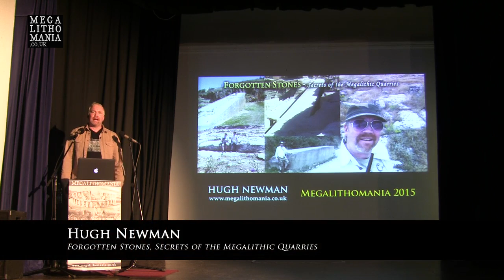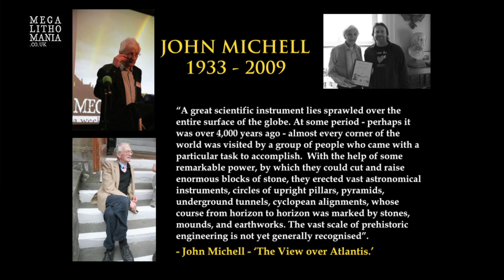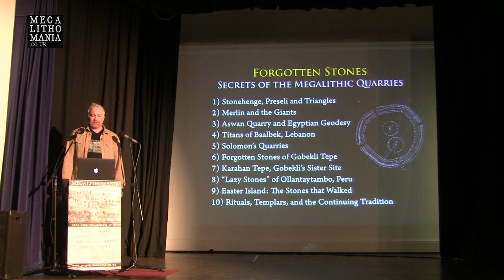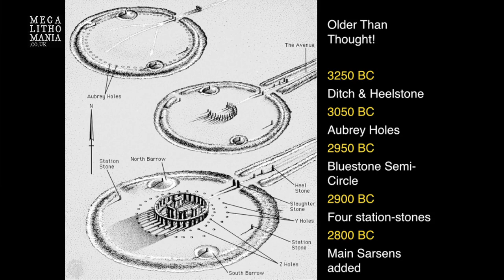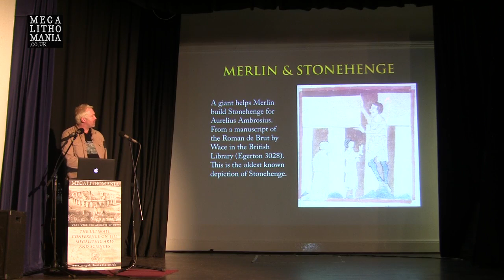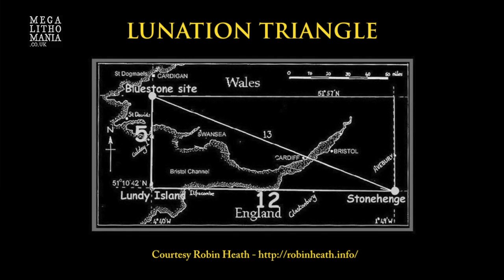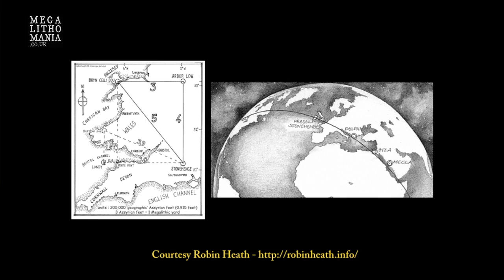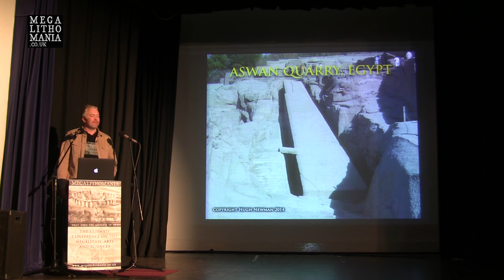HUGH NEWMAN - Forgotten Stones: Secrets of the Megalithic Quarries - Megalithomania 2015 Preview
Download the full lecture with no ads
Is there an ancient tradition of 'the birthplace of the temple', or the quarry where the stones that make up megalithic temples came from? Are megalithic quarries actually 'sacred sites'? Hugh has investigated several of these quarries and realised the megalith builders may have passed down a very ancient tradition, through multiple generations, that was part of a ritual technique that was seen to bring the stones to ‘life’ and imbue them with ‘power’, as well as leaving clues to future generations as to how they worked, quarried and moved these stones. Modern Freemasons and tribal societies still have access to this knowledge, but now in a more ritualized form. As we’ll see as we survey these sites worldwide, it quickly appears that the ancients deliberately left ‘signatures’, incorporating abstract style, technique, relief carvings, and even hidden geometry, metrology, geodesy and number systems. These covert practices lasted for thousands of years and may give a clue into their mindset and spiritual purpose.

Hugh Newman is an author, conference organiser, world explorer, tour host, and Megalithomaniac. As well as organising the Megalithomania conferences, he has spoken at events in the UK, Malta, France, Peru, Egypt, Bosnia and North America. He has appeared on BBC TV, Sky Channel 200, Bosnian TV and the History Channel in the last four seasons of 'Ancient Aliens', and recently in 'Search for the Lost Giants'. He is author of a book about the North American Giants with Jim Vieira, and has published four articles about the secrets of the megalithic quarries